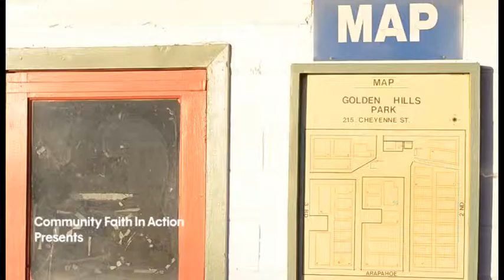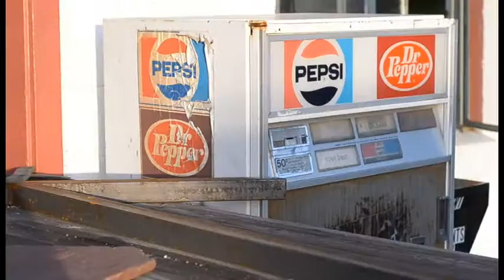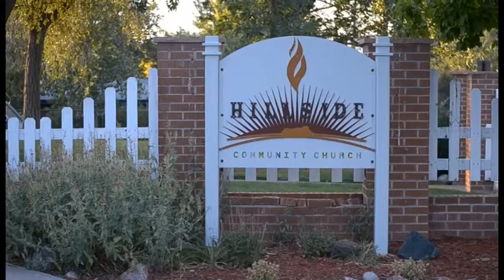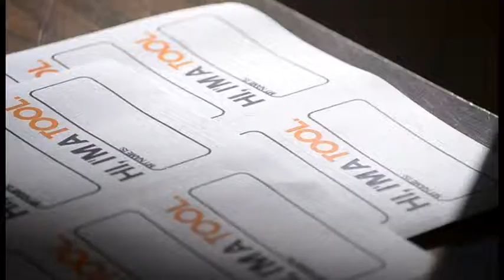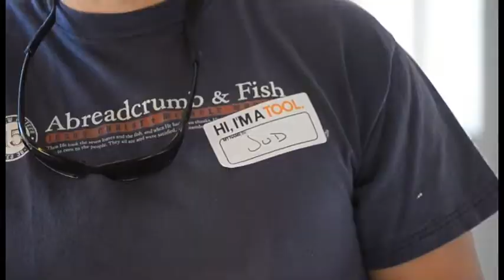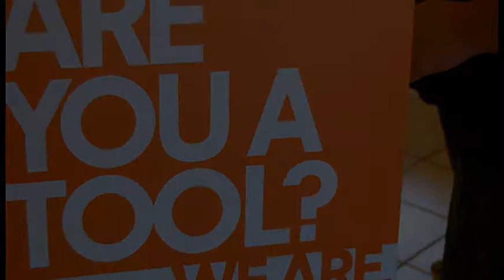Neighborhood Rehab Project- 14 min documentary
A 14 minute documentary describing the ins and outs of what Neighborhood Rehab Project is all about.

Thanks to Kingdom Design for the awesome video!